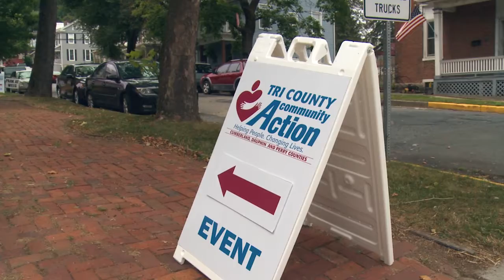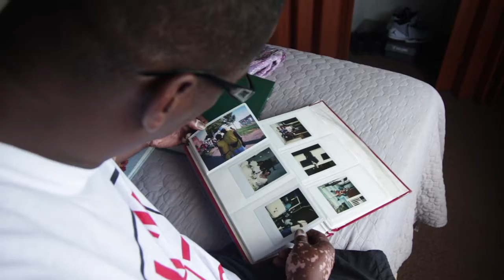Tri County Community Action - A Father's Story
There is no better way to garner supporters to your cause and investors in your business than to tell human stories that make a connection. We were proud to produce this video with Steve Kownacki and Final Focus Productions for Tri County Community Action about their fatherhood initiative.